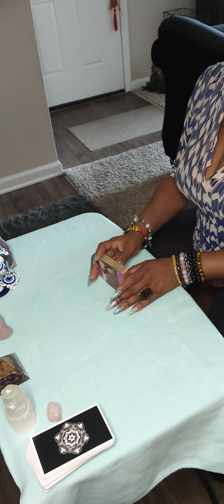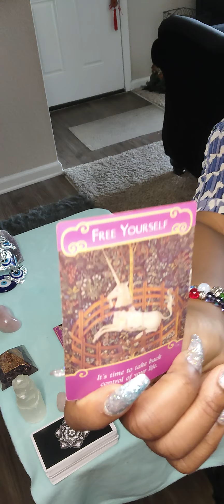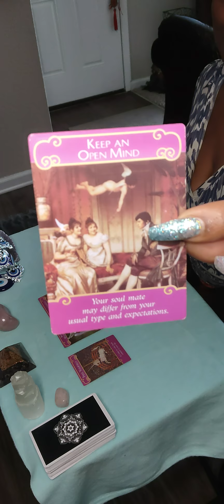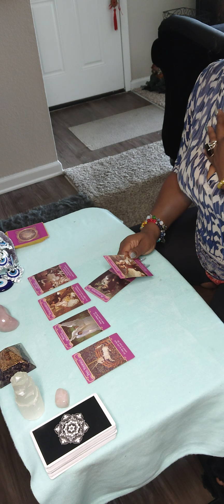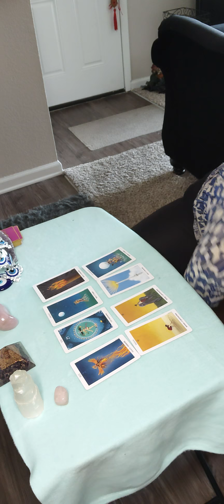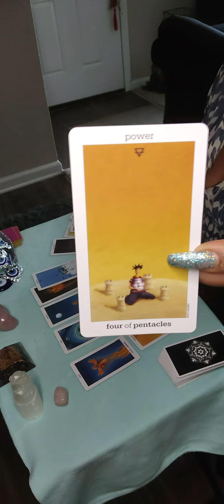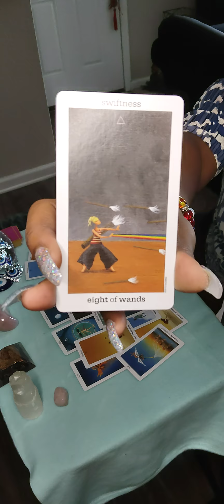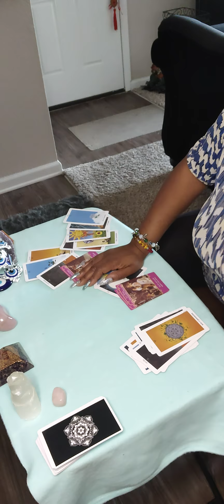GEMINI ♊- Don't let Woundy and Crusty ruin this for you!!! FIGHT for this new 💕💘💞 take UR power 💪🏾